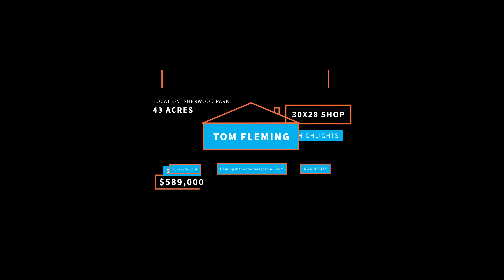52255 RR 214